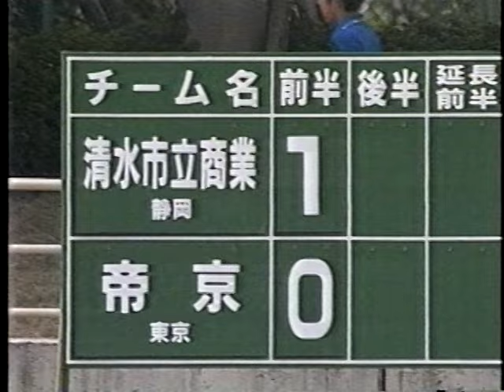２年前のインターハイ決勝と同じ対戦カード。中盤で小野伸二と中田浩二が激突。【1996年】全国高校総体サッカー 決勝『清水商業 - 帝京』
【 清水商業 メンバー】